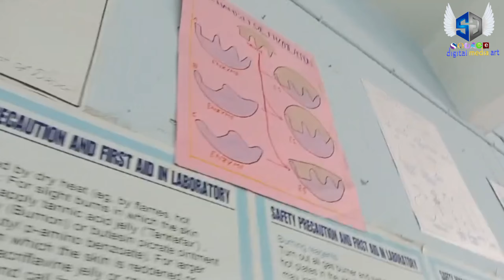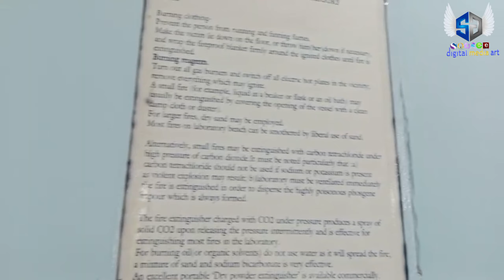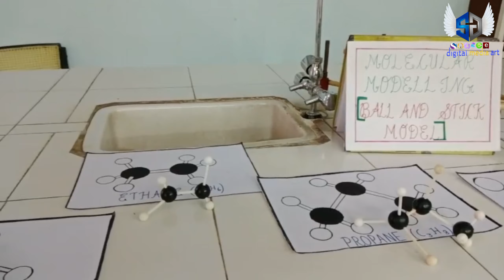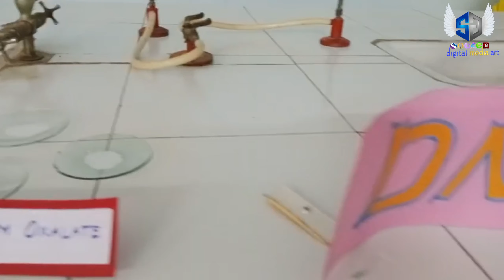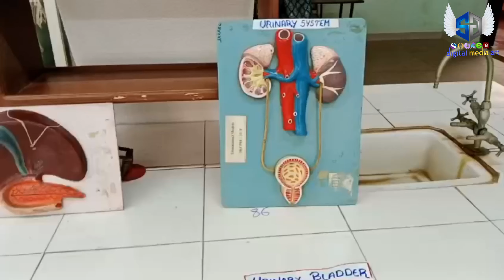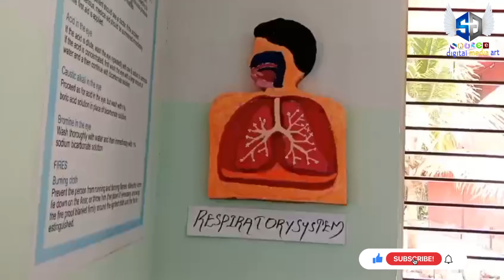Pharma Expo'24 SKCPRC Parassala